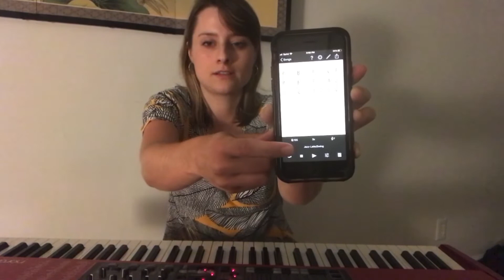Jazz Institute at Jefferson Center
Jazz Institute at Jefferson Center is a comprehensive camp that teaches students about America's art form: jazz. During a typical camp, students participate in a weeklong program that culminates in a series of final performances and recordings at Jefferson Center.

However, with the continued spread of COVID-19, Jefferson Center will be offering Jazz Institute lessons online, beginning the week of July 20th. Our talented Jazz Institute instructors have assembled a number of in-depth lessons and tutorials. Thanks to your support during these trying times, these lessons will be made free to the public.